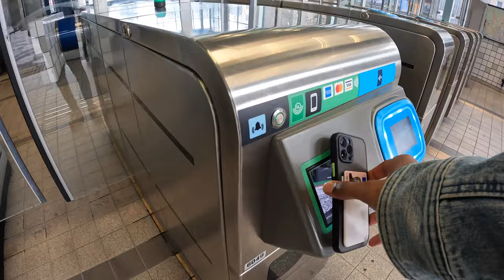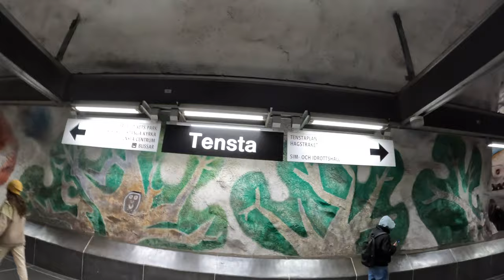Attending a HUGE football match in Stockholm Sweden. AIK vs Norrköping, Friends Arena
My boy Anthony and I went to watch a football game between som big Swedish clubs and it was an amazing experience. The stadium was spectacular and packed to capacity. Keep watching to see how the match went.